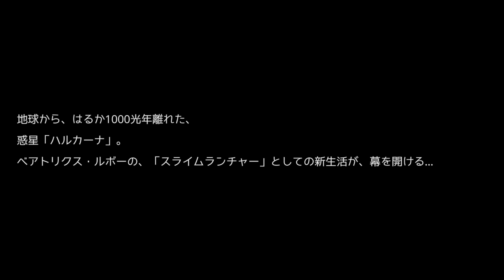【Slime Rancher】ぽよぽよ跳ねるカワイイ奴【実況プレイ#1】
■■■■フリーコメント欄■■■
最近、いろいろ手をだしすぎ(*'ω'*)？
底辺なのでなんでもやります。
(C)Monomi Park
■■■■再生リスト■■■■